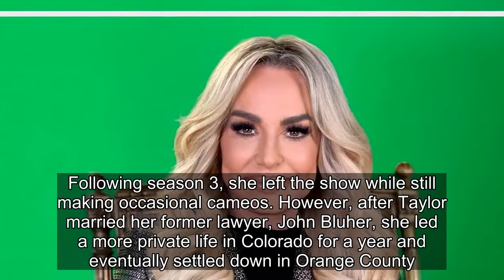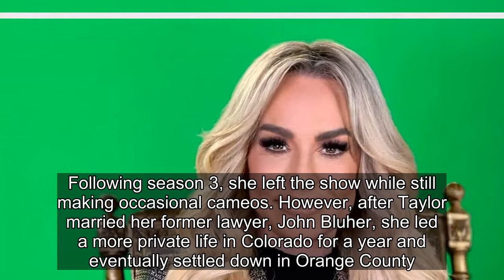RHOBH Alum Taylor Armstrong Joins RHOC Season 17